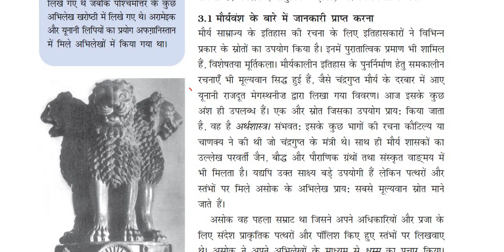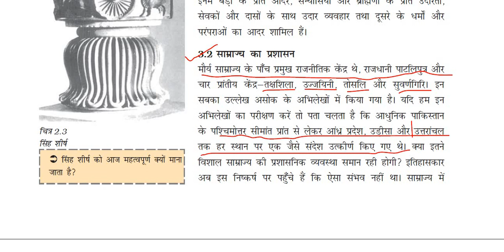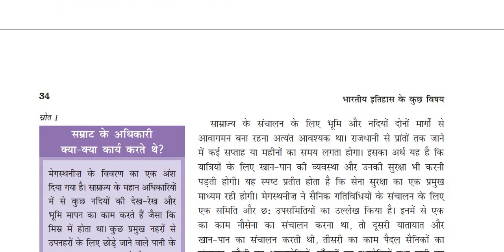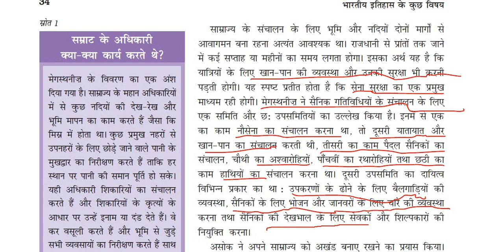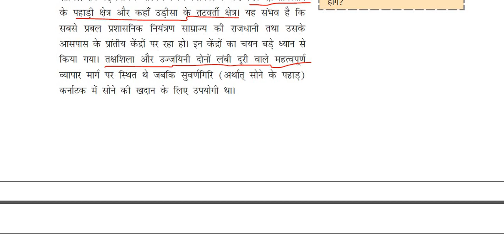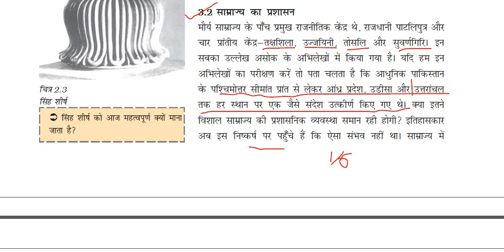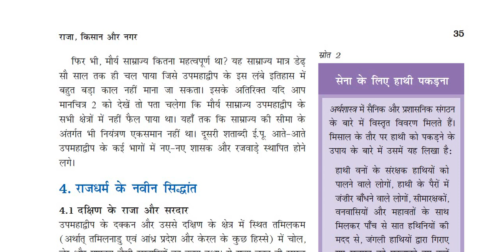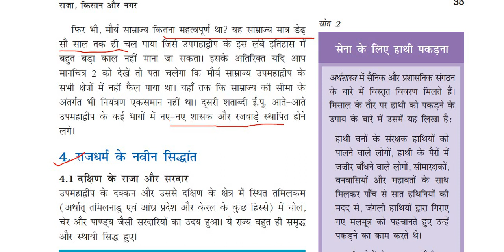History (Part-1) Class-12 | Chapter-2 | Day-10